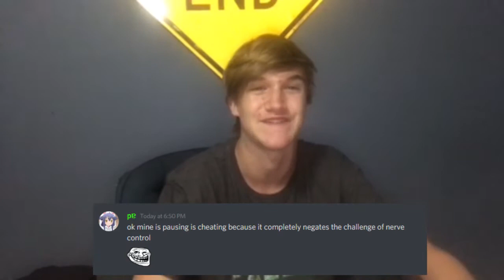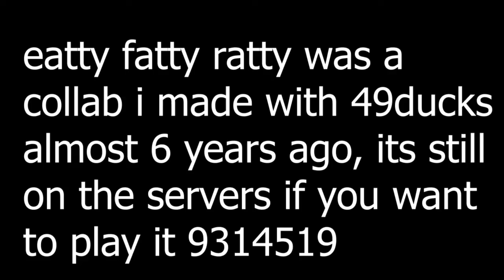Lets GDisagree: Pausing is Cheating, Hinds Sucks & MORE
this is the first episode of my new series, Lets GDisagree